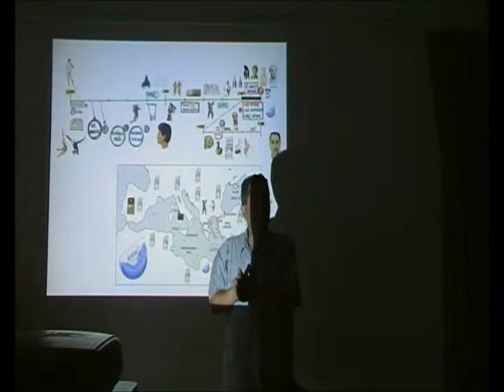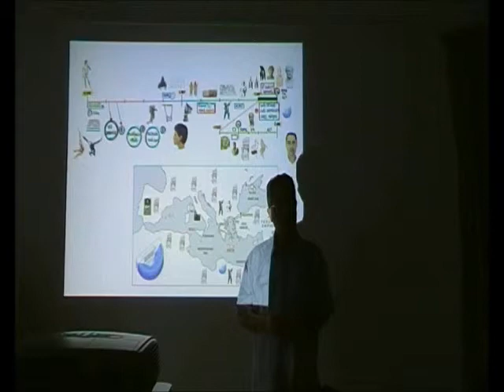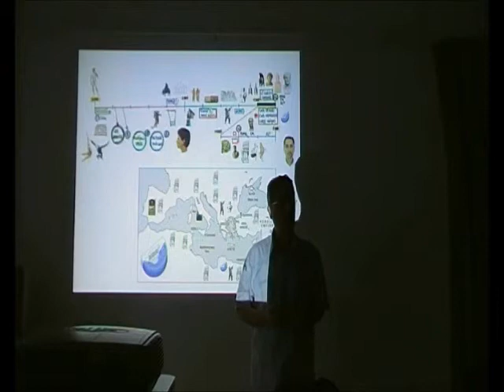Polifonía Pagana 3/12 - Hijos de Grecia